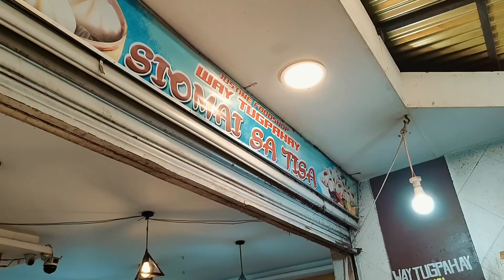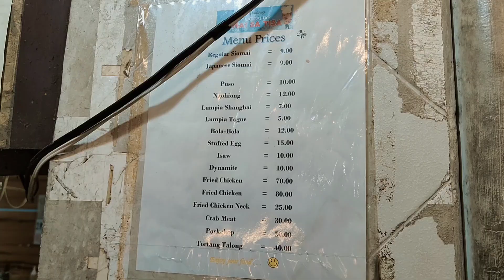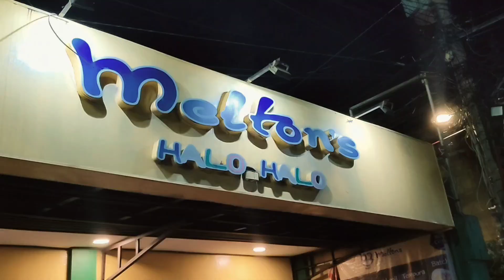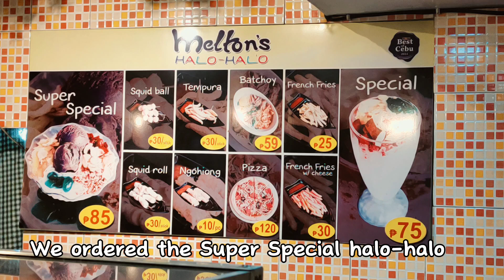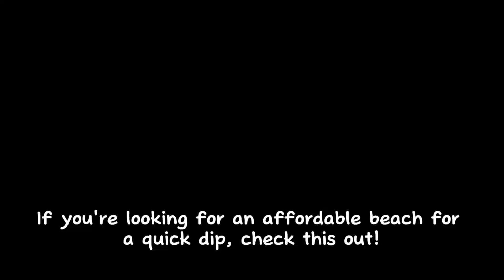Cebu Food Trip: The Legendary Siomai sa Tisa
Join us as we try the famous Siomai sa Tisa in Labangon, Cebu City! Known for its mouthwatering flavor and affordable price, this siomai has become a must-try street food in Cebu. After indulging in the savory treats, we headed over to Melton's Halo-halo for a refreshing dessert. This local spot is popular for its rich and creamy halo-halo with all the traditional toppings. If you're looking for a Cebu food trip filled with street food and sweet treats, this video is for you!